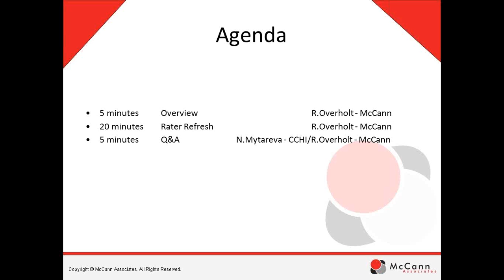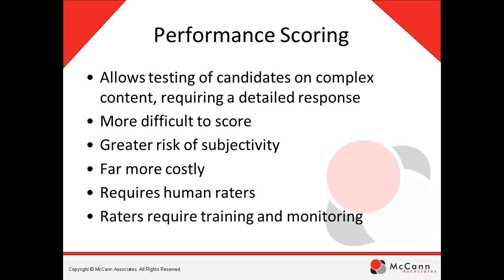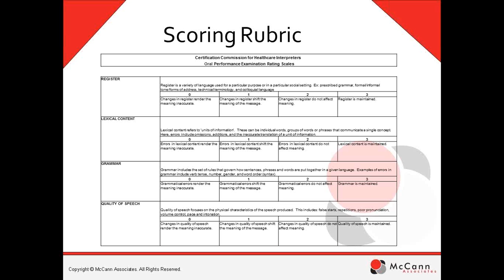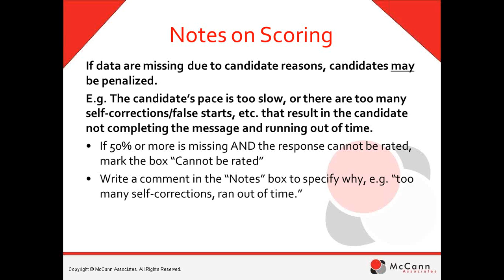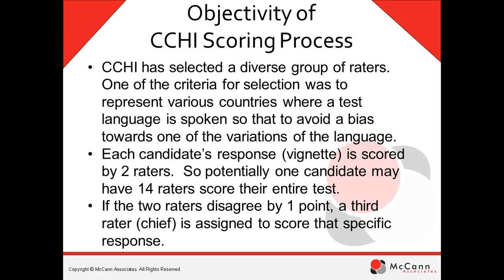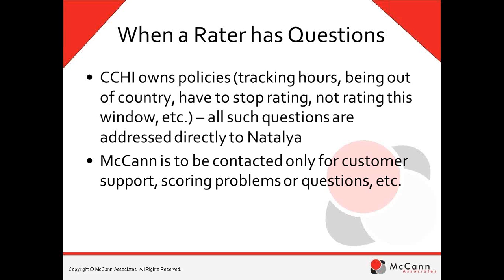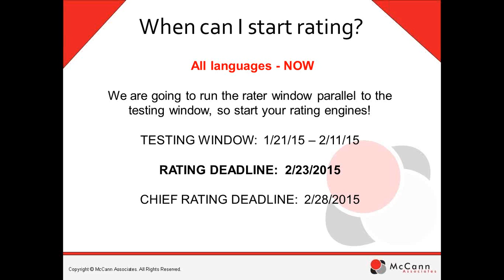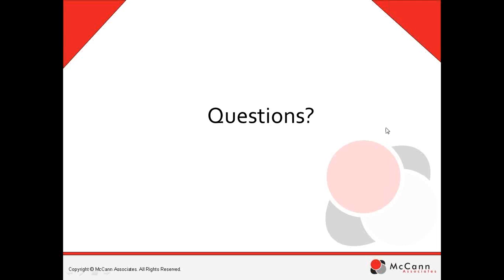2015 01 27 20 02 CHI Rater Refresh Meeting